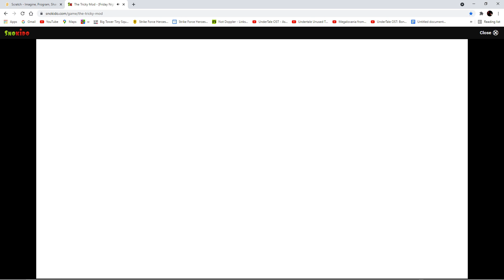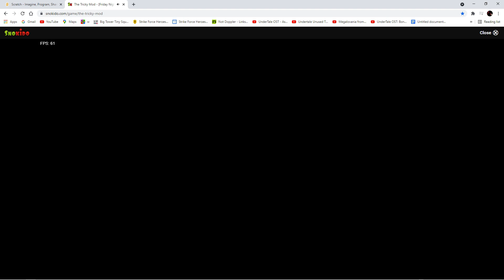playing vs tricky part 1